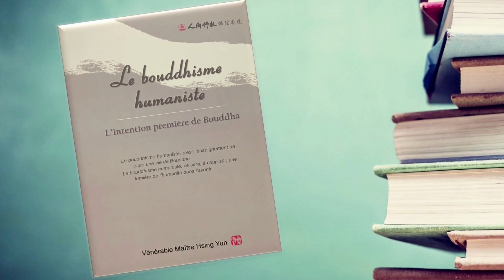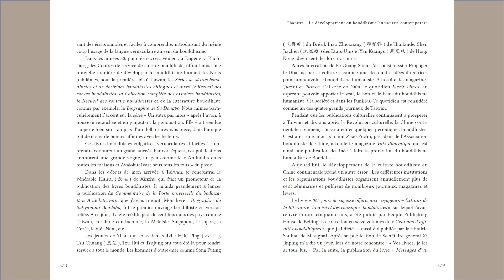2024 0308 Le bouddhisme humaniste - Ep 106